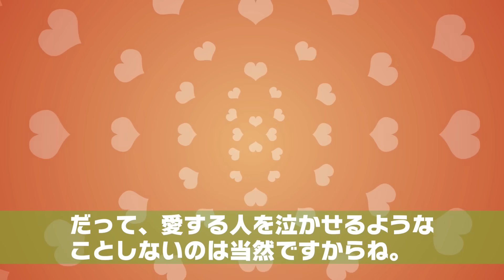婚約者からデートのドタキャン直後に誤爆LINE「あっくん大好き♡」俺「それ誰？」⇒後日、二人分の慰謝料請求したら…ｗ【スカッとする話】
イシシッ！パニ子だよ＼(￣▽￣ )今回は婚約者からデートのドタキャンをされた直後に衝撃の誤爆ラインが来たのスカッとストーリー！皆さんの周りにも誤爆ラインで修羅場になった人、いませんか？